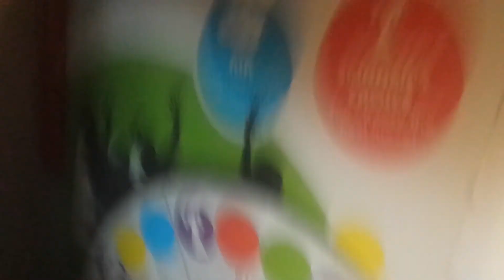Apple jack and twilight sparkle goes to the pool/my first video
My channel is about doll videos music videos that you will see in the future and other crap